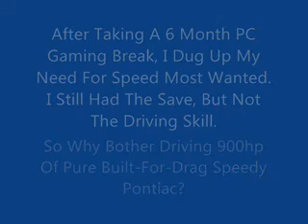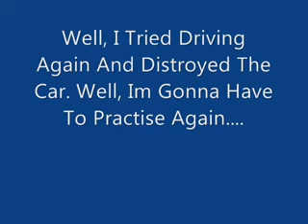Need For Speed MostWanted "Not-So-Good" Driving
Not The Happening You Want To Your Car, But Good Enough. Hey?

UPDATE
I lost my NFS-Mw again, wow. Ill look for No-Dvd Crack soon.